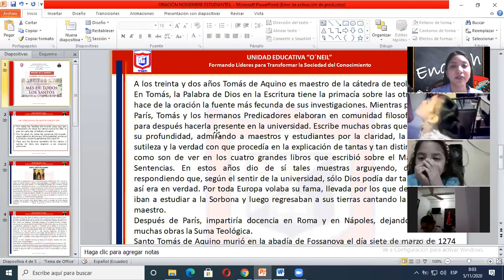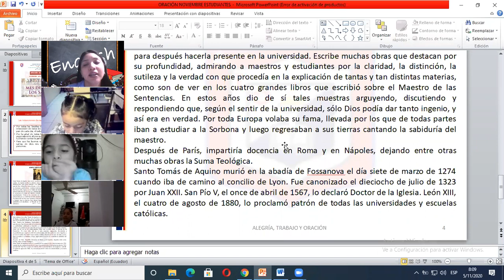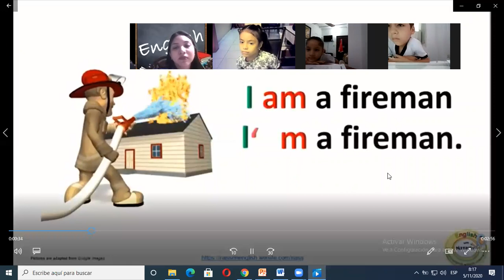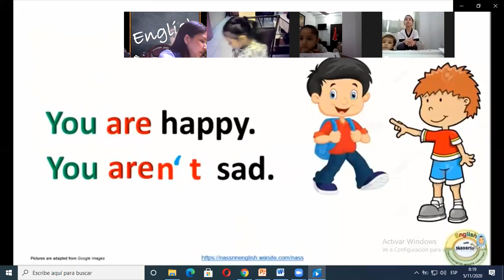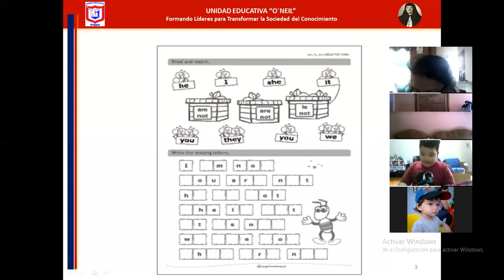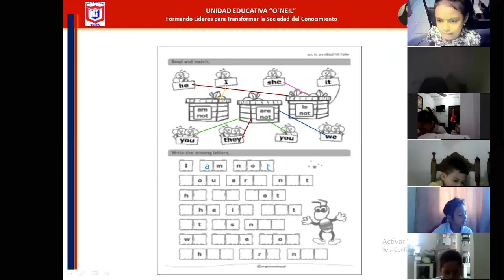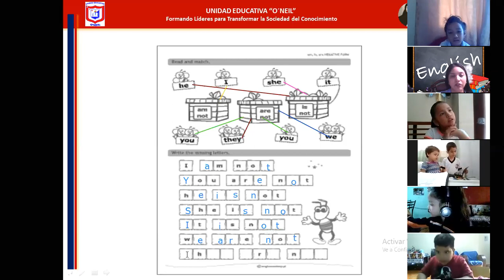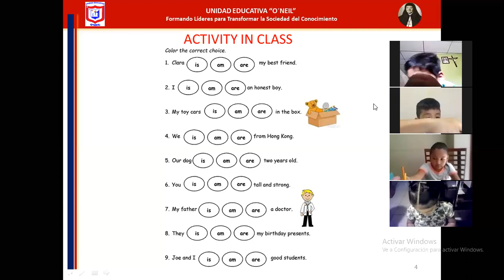2nd A, ENGLISH CLASS